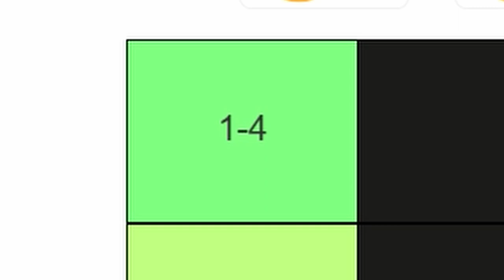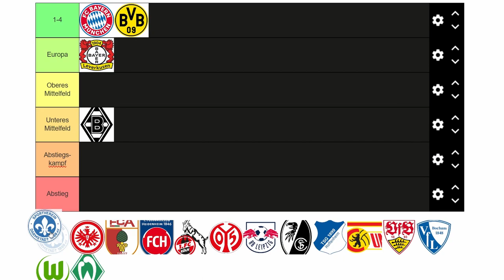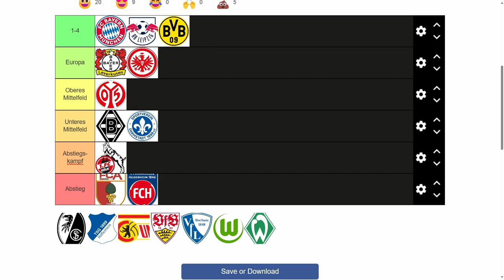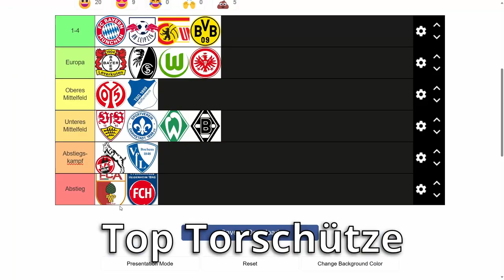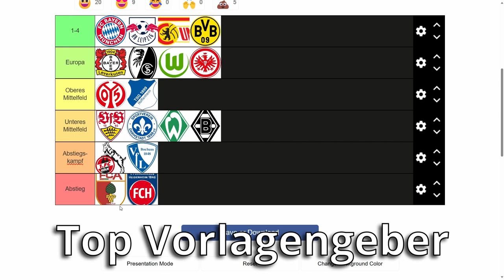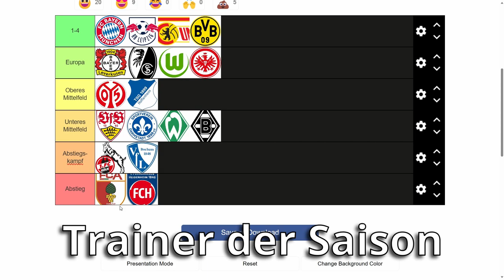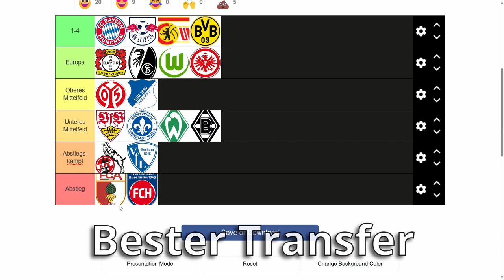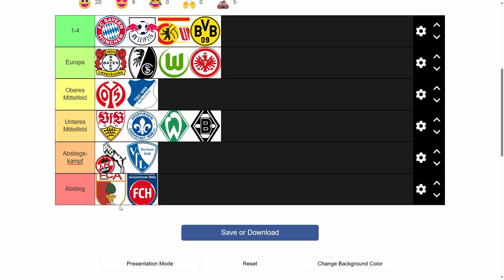Meine Bundesliga-Prognose 23/24!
Viel Spaß beim Anschauen! Lasst gerne ein Like oder ein Abo da!